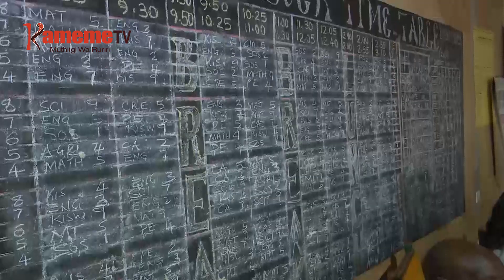Waganu kwihirira thukuru-ini cia muthingi Mwea, Kirinyaga